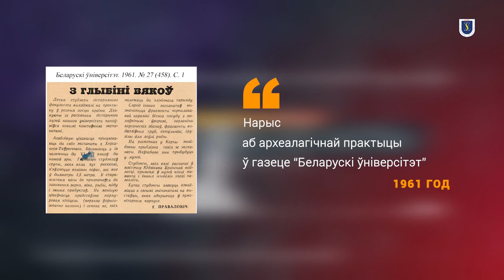Падкаст 6. Баспорская экспедыцыя, альбо адкуль на гістфаку БДУ з’явілася «яйка дыназаўра»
Госці гістфака БДУ часта здзіўляюцца дзіўнаму прадмету, які стаіць на чацвёртым паверсе. “Гэта яйка дыназаўра?” – пытаюцца некаторыя. “Не, гэта піфас” – чуюць яны ў адказ.

Наш наступны падкаст раскажа, як жа гэты самы піфас апынуўся ў цэнтры Мінску.